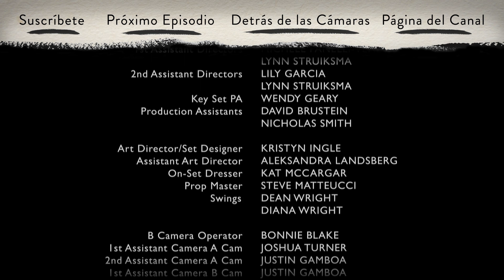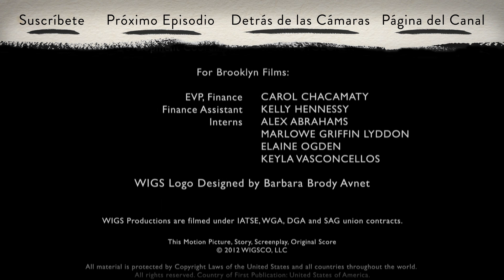Christine | Ep. 1 de 12 | Con America Ferrera | WIGS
Christine:  Episodio 1 de 12 -- "Ron":
La noche de citas rápidas de Christine tiene un comienzo difícil.

Acerca de "Christine":
Una mujer joven en una noche loca de citas rápidas

Protagonizado por America Ferrera

Creditos Completos:

ESCRITO Y DIRIGIDO POR:
Rodrigo Garcia

America Ferrera como CHRISTINE

Shawn Hatosy como RON

Emily Rutherfurd como ANFITRIONA

PRODUCCIÓN:
Effie Brown

PRODUCCIÓN EJECUTIVA:
Jon Avnet
Rodrigo Garcia
Jake Avnet

CO-PRODUCCIÓN EJECUTIVA:
Marsha Oglesby

DIRECTOR DE FOTOGRAFÍA:
Paula Huidobro

DISEÑADOR DE PRODUCCIÓN:
Tracey Gallacher

MÚSICA POR:
Jacob Yoffee

MÚSICA DE CREDITOS POR:
Thomas Newman

EDICIÓN:
Pattye Rogers

DIRECTOR DE CASTING:
Rick Pagano

DISEÑADOR DE VESTUARIO:
Christine Jordan

GERENTE DE UNIDAD:
Nicole Colombie

1er ASISTENTES DE DIRECCIÓN
Michele Panelli-Venetis
Lynn Struiksma

2do ASISTENTE DE DIRECCIÓN
Lily Garcia
Lynn Struiksma

1er ASISTENTE DE PRODUCCIÓN EN SET
Wendy Geary

ASISTENTES DE PRODUCCIÓN EN SET
David Brustein
Nicholas Smith

Kristyn Ingle

Aleksandra Landsberg

AMBIENTADORES
Kat McCargar

UTILERÍA
Steve Matteucci

SWINGS
Dean Wright
Diana Wright

OPERADOR DE CÁMARA B
Bonnie Blake

1er ASISTENTE DE CÁMARA A
Joshua Turner

2do ASISTENTE DE CÁMARA A
Justin Gamboa

1er ASISTENTE DE CÁMARA B
Justin Gamboa

2do ASISTENTE DE CÁMARA B
Megan Boundy

DIT
Joe Kocsis

GAFFER
Justin Dickson

ELECTRICOS
Justin Suriano
Fernando Montes

Frank Garbutt

TRAMOYISTA
Erick Vizcaino

PEINADOS
Theodora Katsoulogiannakis

MAQUILLAJE
Denise Paulson

MAQUILLAJE ADICIONAL
Jennifer Gerber

Zachary Foppe

PRODUCTOR ASOCIADO
Robert Shapiro

ASISTENTES DE EDICIÓN
Charles Butler
Trevor Lindborg
Lara Ramirez

ASSISTENTE DE POST PRODUCCIÓN
Ed McCarthy

SCRIPT
Ingrid Urich-Sass

BOOM
Steve Klingoffer
Chris Walmer
Bobby Watkins

VESTUARIO
Michael R. Chapman

VESTUARIO DEL SET
Heidi Hanson

PASANTE DE VESTUARIO
Terra Stuart

CONTADORA
Marcia Matthew

Rebekah Stevens

Cara Brown

Joy Phillips

Jonathan Fung
Mark Lyons

Kevin Chalk

Karen Graci

David Cummings

Cassidy Boyd

MAESTRA EN SET
Wendy Herron

Point 360

Mitchell Lindskoog

COLORISTA
Mark Nakamine

PARA WIGSCO:
DIRECTOR DE MERCADOTECNIA
Steve Shin

Megan Hannay

COORDINADORA DE MERCADOTECNIA
Caitlin McGowen

DISEÑO
Patricia Lindberg

CREDITOS
Colin Arndt

Sarah Stoecker

PARA BROOKLYN FILMS:
EVP, FINANZAS
Carol Chacamaty

ASSISTENTE DE FINANZAS
Kelly Hennessy

PASANTES
Alex Abrahams
Marlowe Griffin Lyddon
Elaine Ogden
Keyla Vasconcellos

YOUTUBE.COM/WIGS